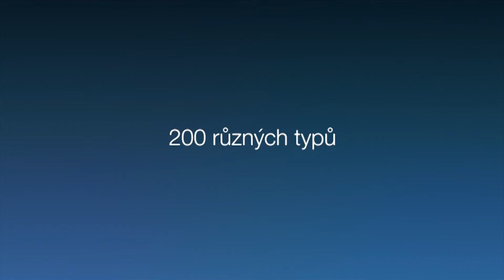Výroba tepelných čerpadel NIBE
Více než 200 typů tepelných čerpadel NIBE je vyráběno ve Švédsku a exportováno do celého světa včetně České republiky, kde je NIBE aktuálně nejprodávanější značkou tepelných čerpadel.